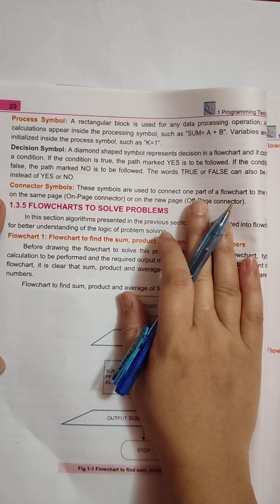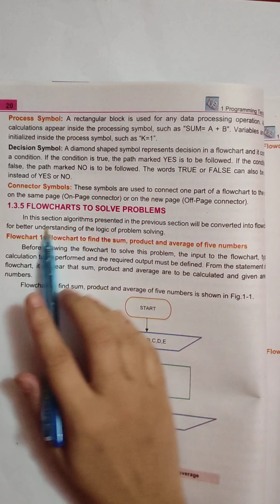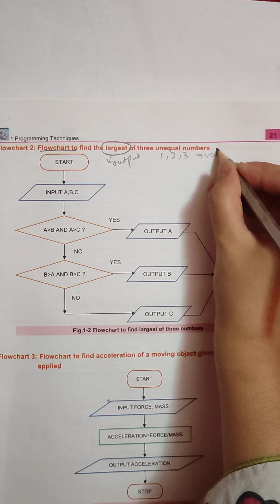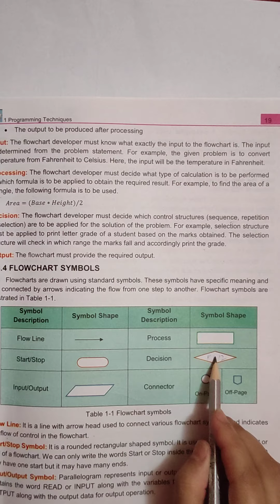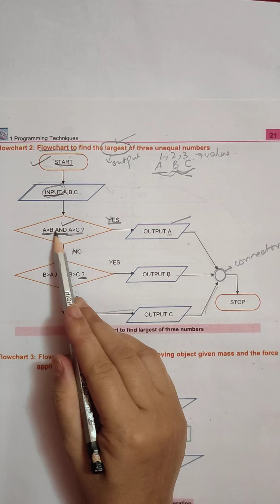Flow chart # 1 and 2.. description ...chapter # 1 Programming techniques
Flow chart # 1. Flow chart to find the sum, product and average of five numbers..
Flow chart # 2. Flow chart to find the largest of three unequal numbers...